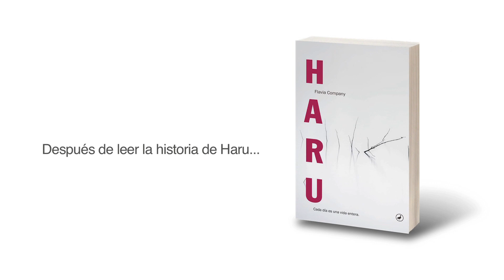Haru de Flavia Company - Versión castellana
Haru sigue el camino que le marca la vida. El destino es demasiado fuerte como para desafiarlo.

Después de leer la historia de Haru, leerás tu vida de otra manera.

"Nunca tires contra nadie; nunca tires para seducir a nadie; nunca tires para ser más que nadie; nunca tires para demostrarte nada a ti misma; el tiro con arco es un estado que se puede compartir."

Estas son las palabras que acompañan a Haru desde su entrada en el dojo, donde aprenderá el arte del tiro con arco, hasta el camino vital que hará que lo cuestione todo, lo arriesgue todo y lo pierda todo. Para recibirlo todo.